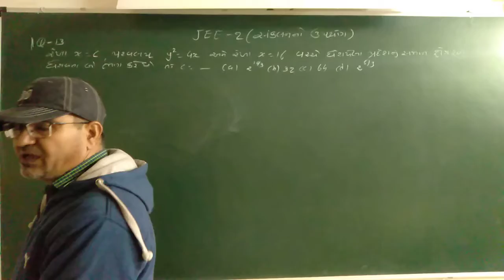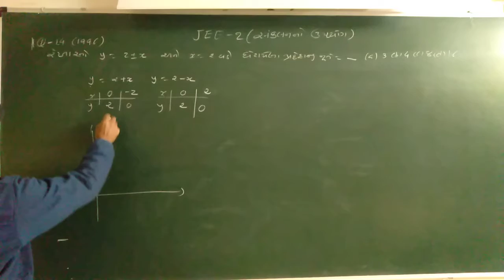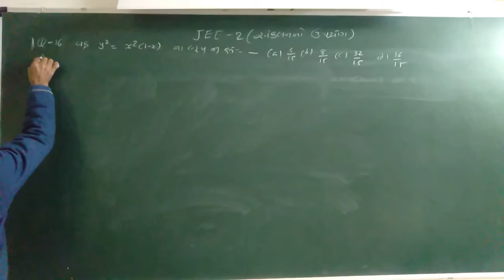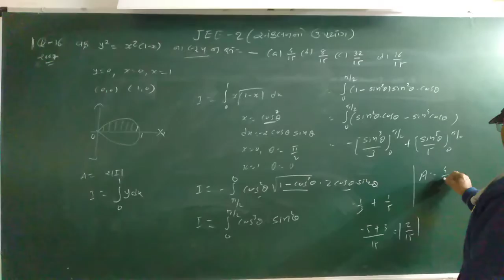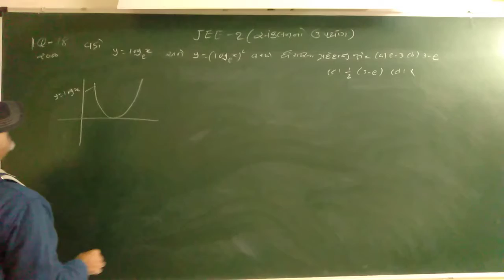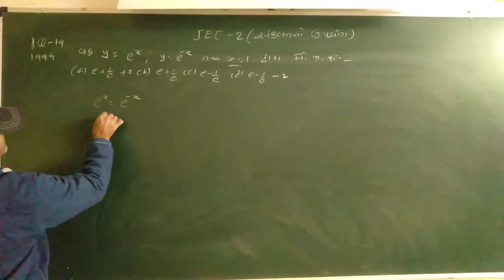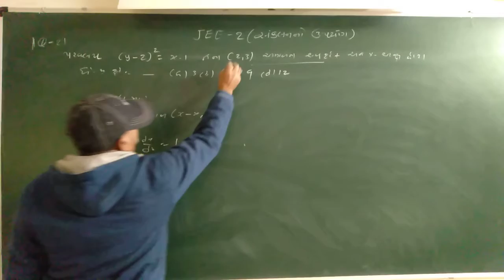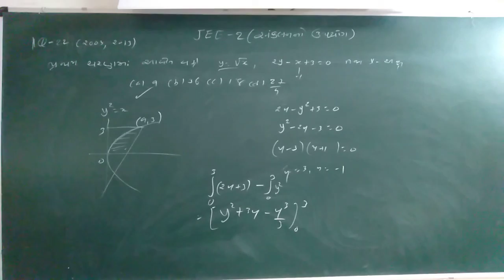JEE PART 2 (APPI.INEGRE)